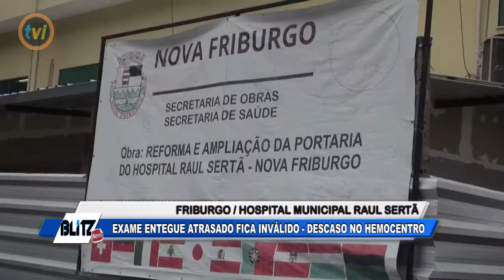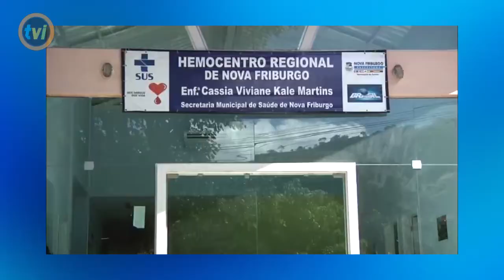FRIBURGO: ATRASO NA ENTREGA DE EXAMES E PROBLEMAS NO HEMOCENTRO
PACIENTE DEMORA 7 MESES PARA RECEBER RESULTADO DE BIÓPSIA E EXAME FICA INVÁLIDO!
PESSOAS ESPERAM EXPOSTAS NO TEMPO PARA SEREM ATENDIDAS NO HEMOCENTRO E AINDA ENCONTRAM EQUIPAMENTOS ENFERRUJADOS!

VEJAM COM O